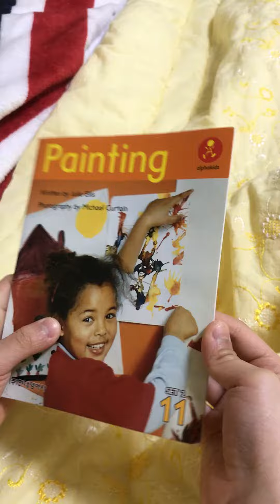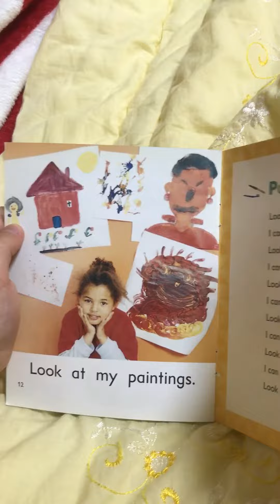Paintings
Read by Arnord